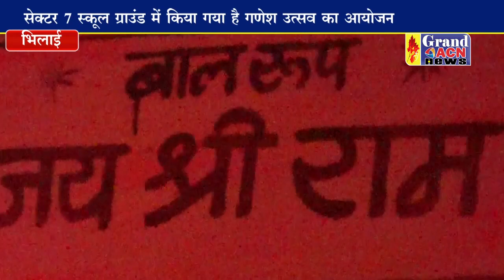युवा खेल सांस्कृतिक मंडल द्वारा गणेश चतुर्थी पर्व का आयोजन